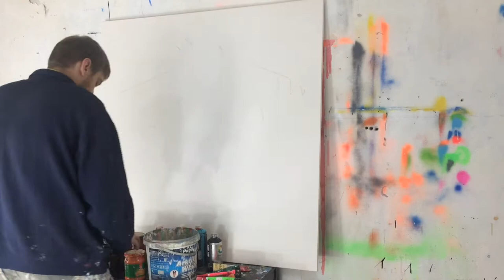Totem /Abstract Expressionism